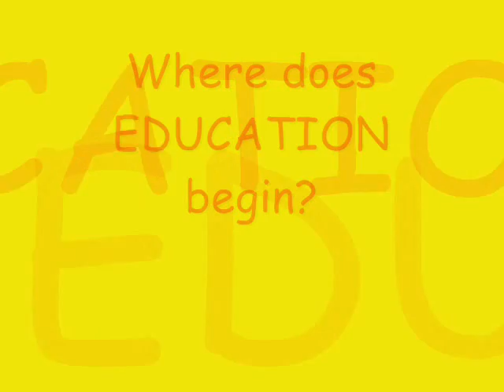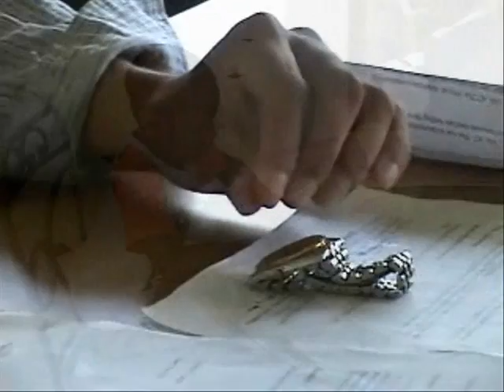Black Schooling Part 1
Documentary By Diamond Dallas Dudley, for Black Studies 6 Course at the University Of CA, Santa Barbara, Summer 2006, Session A